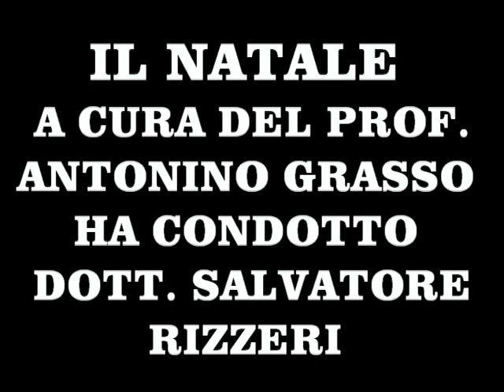IL NATALE A CURA DEL PROF. ANTONINO GRASSO - MARIOLOGO -